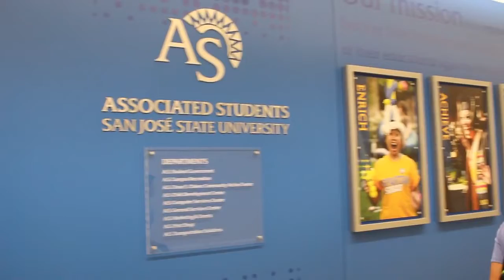Student Government with Subtitles